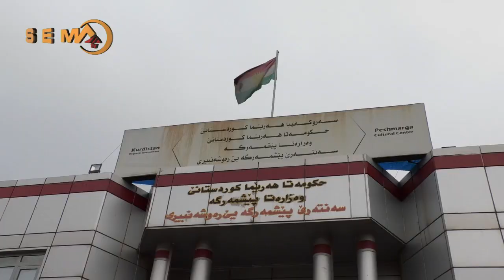دەزگایێ پارەستنا ئالایێ کوردستانێ شرین خان کچا شەهیدەکی ل فنلندا خلات کر